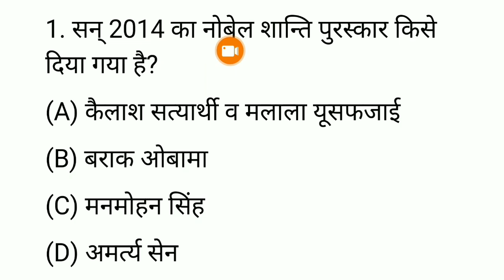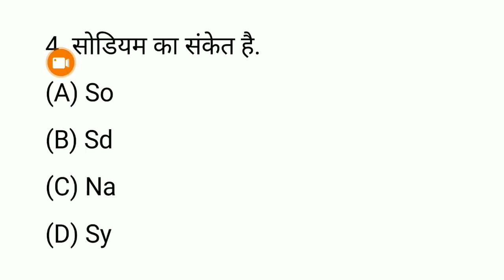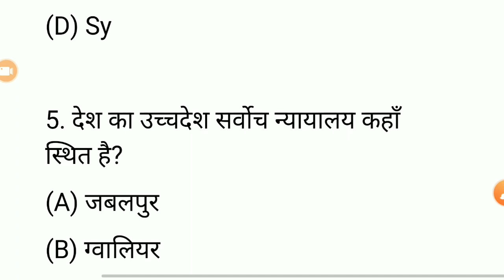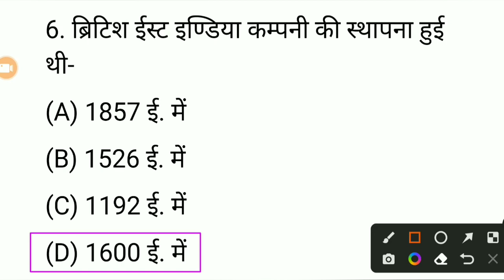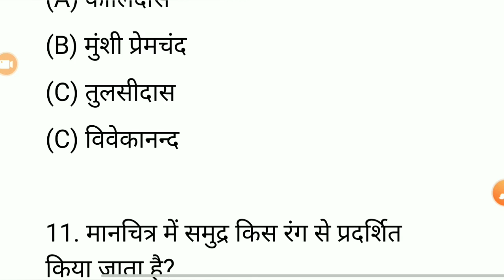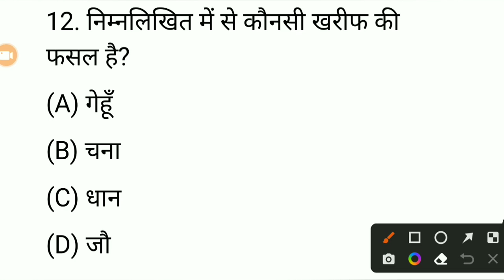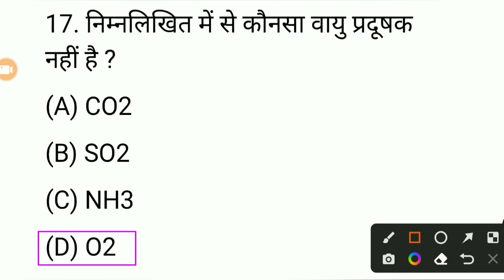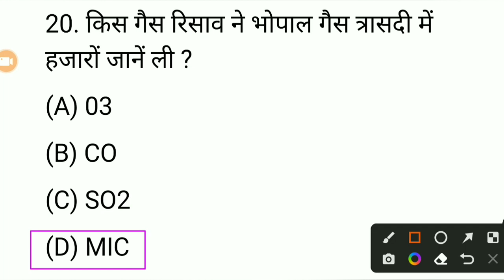pm yashasvi exam paper 2023 ki teyari SST 3| पी एम यशस्वी पेपर 2023 ।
Pm yasasvi paper 2023
pm yashasvi scholarship online form 2022
pm yashasvi scholarship 2023 syllabus
pm yashasvi scholarship online form 2023
pm yashasvi yojana
Pm yasasvi social science
pm yashasvi scholarship 2023 form kaise bhare